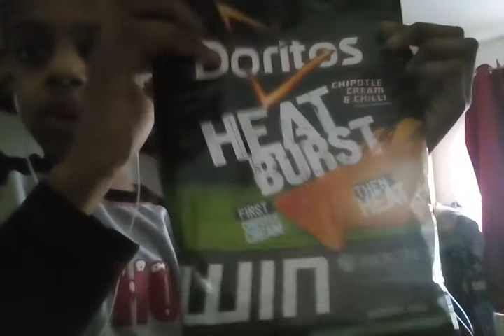Dude this Doritos so spicy I recommend you don't do this at home